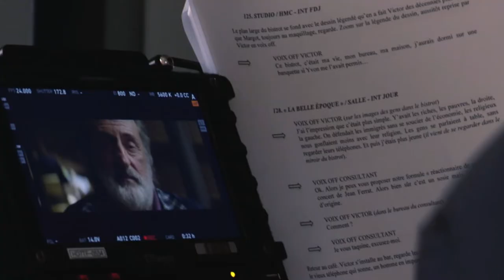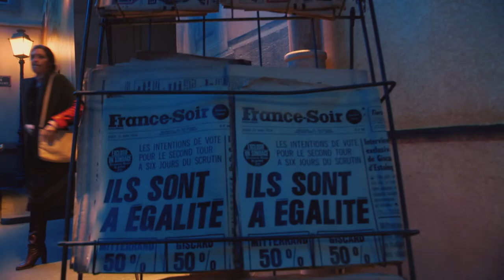Making of du Film "La Belle Epoque"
Film de 26 minutes sur les coulisses du tournage du film" La Belle Epoque" réalisé par Nicolas Bedos, avec Daniel Auteuil, Fanny Ardant, Guillaume Canet, Doria Tiller.
Production: Les Films du Kiosque et Pathé Films
Distribution: Pathé Films
Diffusion: Ciné+ Emotion, mycanal, dvd
Réalisation de 3 modules promotionnels, d'un B-Roll de 10 minutes et d'un making of de 26 minutes
Images / Réalisation: Marlène Chavant
Montage / Post-production: Stéphane GARNIER
Chagar Productions